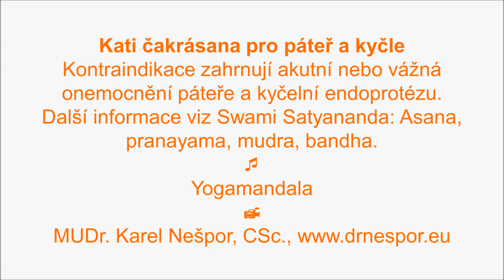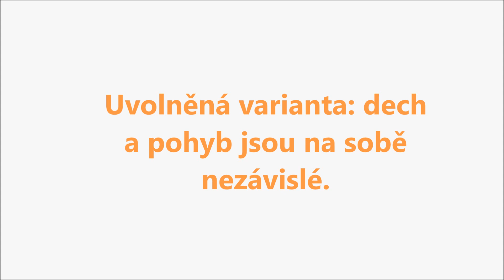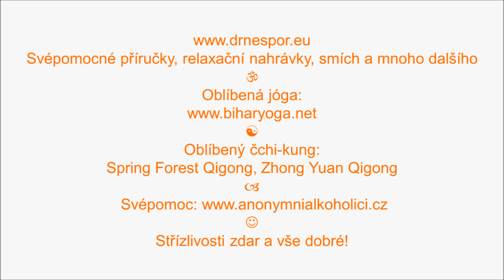Kati čakrásana pro páteř a kyčle: dvě varianty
Zpěv Yogamandala. Svépomocné příručky, relaxační nahrávky, smích atd. Oblíbená jóga Oblíbený čchi-kung: Spring Forest Qigong, Zhong Yuan Qigong. Svépomoc Střízlivosti zdar a vše dobré!